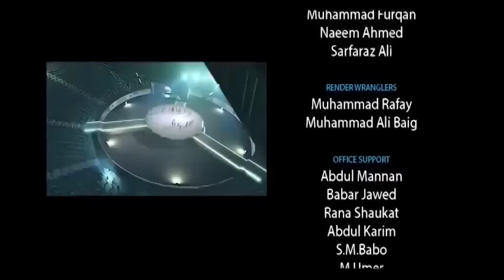A Beautiful Story of New Dettol Hand Wash Moral Stories Urdu Cartoon - Cartoons Central | TG1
Looking for the best kids channel on the Youtube? Well, you don't need to go anywhere else because this channel will fulfil all your cartoon watching craze. Recommended for all the parents out there. Now they can easily make their children dwell into our channel. We feature Knorr Maggi, Dettol Warriors, Commander Safeguard, Paddle Pop and many more cartoon series which are popular among the kids.